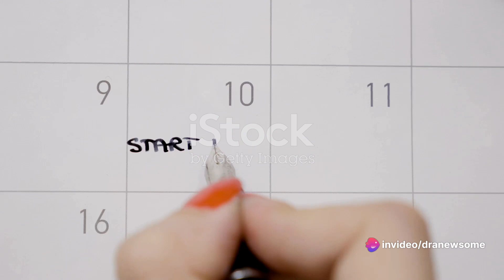Blast Away Belly Fat: Effective Diet and Exercise Tips for a Flat Midsection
Belly Fat Be Gone: Diet & Exercise for Stubborn Midsections by Dranewsome's Workspace

OUTLINE:

00:00:00 The Battle Against Belly Fat
00:00:54 The Diet Factor
00:02:47 Exercise - Your Best Ally
00:04:36 Consistency is Key
00:05:32 Recap and Final Thoughts

Welcome to our YouTube video "Belly Fat Be Gone: Diet & Exercise for Stubborn Midsections"! In this informative presentation, we provide you with effective diet and exercise tips to help you blast away belly fat and achieve a flat midsection. We understand that losing weight around the waistline can be challenging, but with the right approach, you can reach your goals.

Our video begins by discussing the importance of a balanced diet in fighting belly fat. We delve into the types of foods that promote weight loss and specifically target fat in the midsection. Our expert nutritionists also provide practical tips on portion control, healthy meal prep, and incorporating metabolism-boosting foods.

Moving on, we shift our focus to exercise routines that specifically address stubborn belly fat. We reveal a variety of effective exercises, including targeted ab workouts and fat-burning cardio exercises. Moreover, we emphasize the significance of consistency and progress tracking in your fitness journey.

Furthermore, we discuss the common misconceptions associated with belly fat loss, shedding light on unhelpful tactics that may hinder your progress. We debunk myths, provide science-backed insights, and offer actionable advice to ensure you stay on track towards your desired goal.

Remember, a flat belly is within your reach, and we're here to guide you every step of the way!